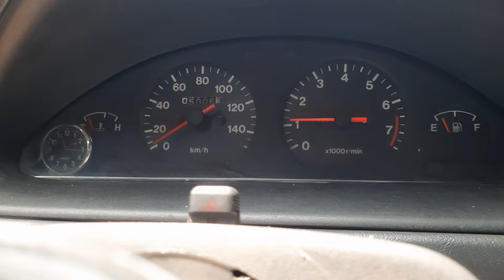LEBARAN +5 di TURUNAN SEDENG PACITAN | Ketangguhan Carry Futura